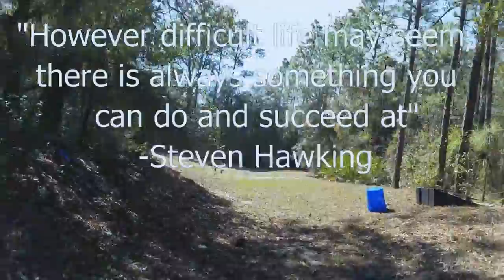Life (an inspirational video)